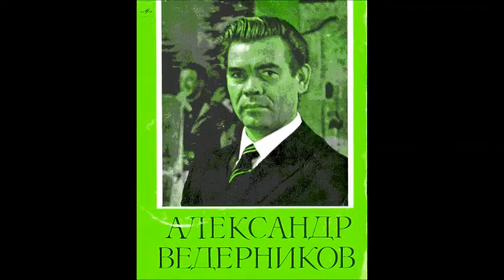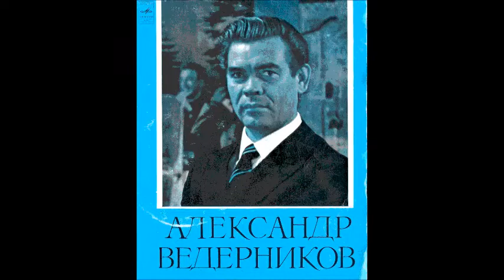Алябьев Стромилов Собрались мы к боярину Александр Ведерников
Ф-но - Н. Гуреева (Веденикова)